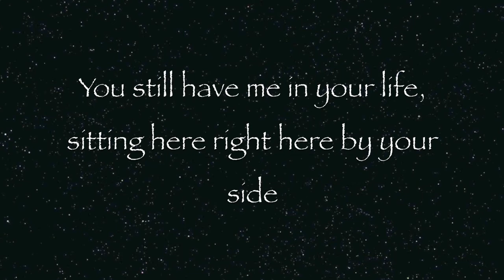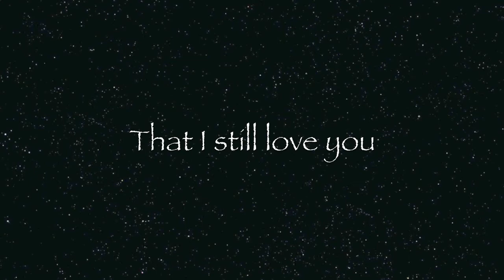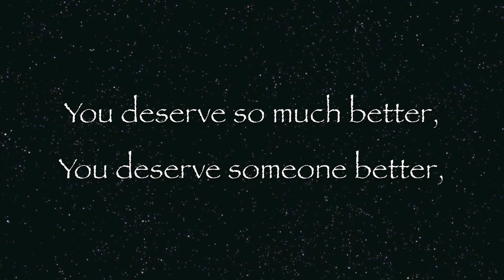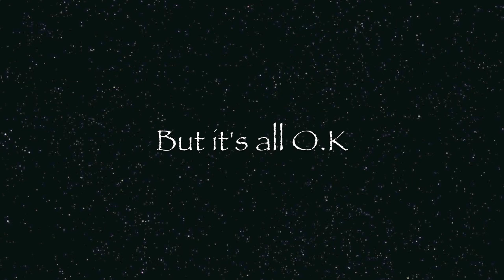Ghost In An Empty Room (Acoustic) - To Each Their Own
My band's new song, the acoustic version.